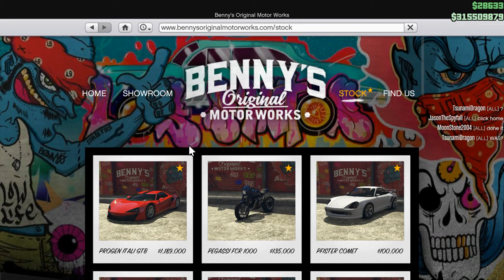Masina VIITORULUI?! | Grand Theft Auto V Online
▼ SOCIAL MEDIA ▼

  ▼ PROGRAMS ▼

►Filmat: OBS (Open Broadcaster Software)
►Editat: Windows Movie Maker/Camtasia Studio 8 (Nu mereu)
►Thumbnail-uri: Adobe Photoshop CC 2015.5